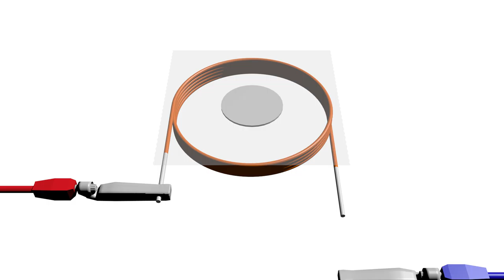Bau eines Lautsprechers